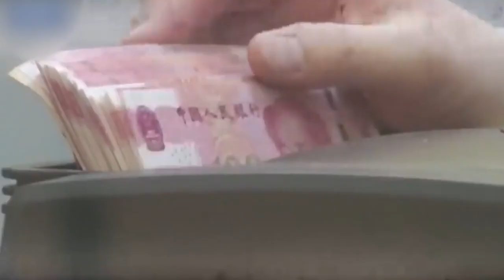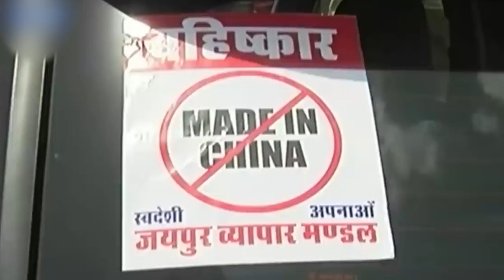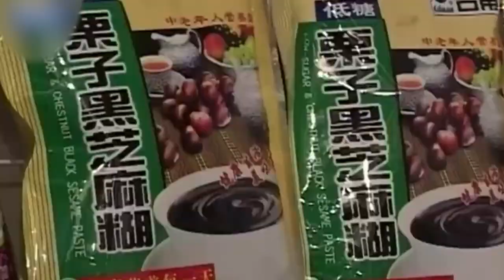भारत से अब उखड़ेगी चीन की जड़े मोदी सरकार ने लिया बड़ा फैसला